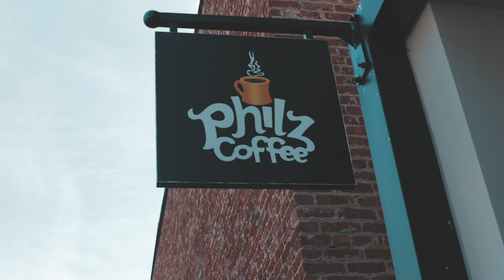Days in the Bay... San Francisco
a montage of our time in SF with Gio and Gia!